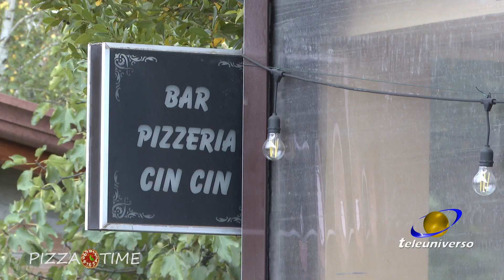PIZZA TIME: Pizzeria Cin Cin del 26-12-2022